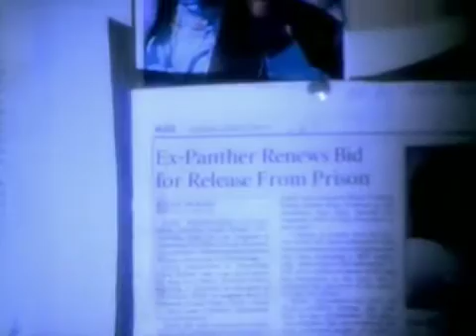Dear mama tupac